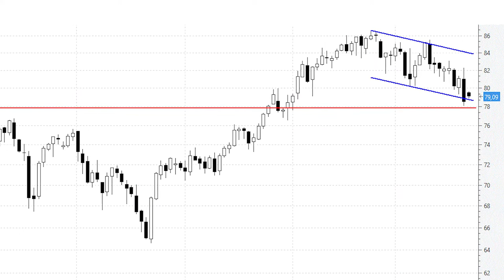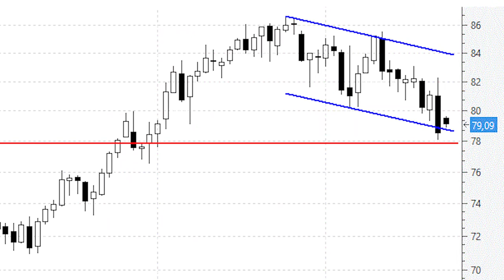📈 Videoanálisis del Brent ¿un simple 'throw back' a los máximos de julio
Un ‘throw back’ es un movimiento por parte del precio donde este corrige para comprobar la fortaleza del que es el nuevo nivel de soporte, antes resistencia, que se ha superado recientemente al alza.